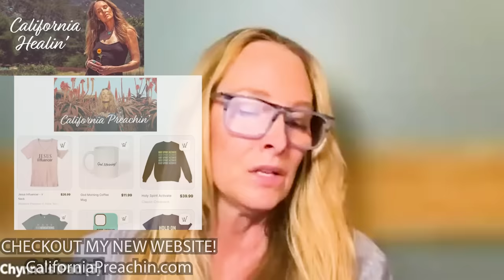This Article Was My Teenage Frightmare & Here's Why..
Today I'm sharing my personal testimony with all of you that I shared on California Healin'.

California Healin' has given me the ability to open up in ways I never felt comfortable before.

This particular incident in my childhood is one that I have never shared publicly.

I'm praying that you will find healing in my words and that this could perhaps put pieces of your own Jesus Journey into place.

Thank you for listening and thank you for walking me home 🏡!!!

Discover the Make-up that I use EVERY DAY & that I LOVE!

Instagram & Tik Tok:  @chynnaphillipsbaldwin